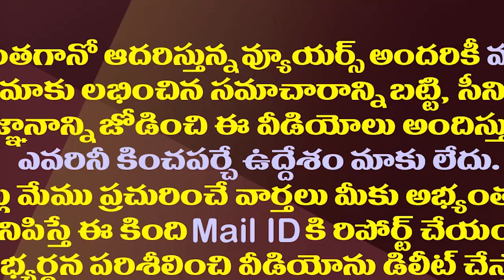టీడీపీ సీట్లపై జనసేన కన్ను..చంద్రబాబు చాణక్యానికి పరీక్ష| Janasena Leaders Eyeing On These TDP Seats